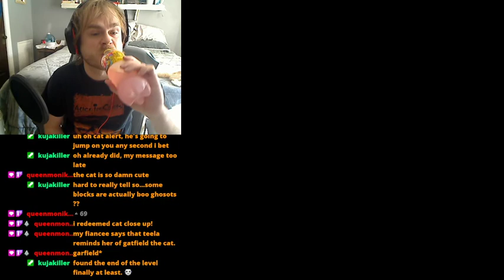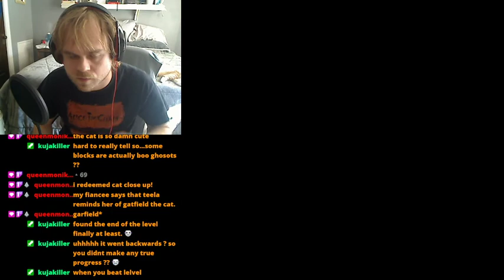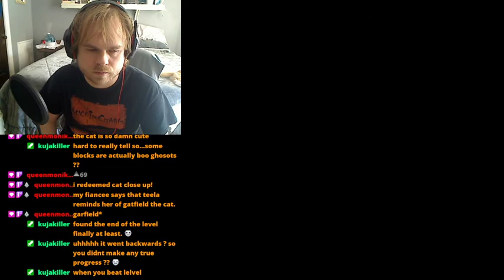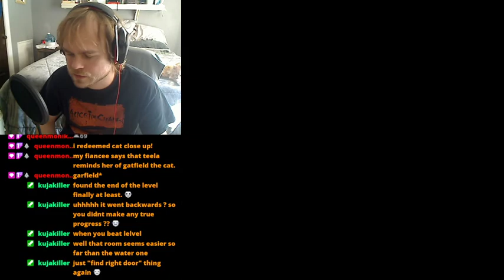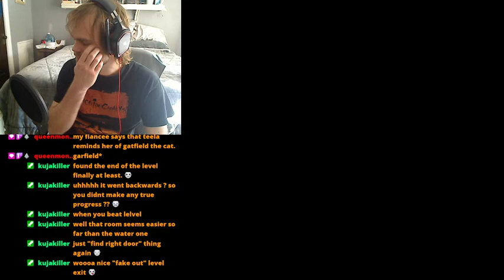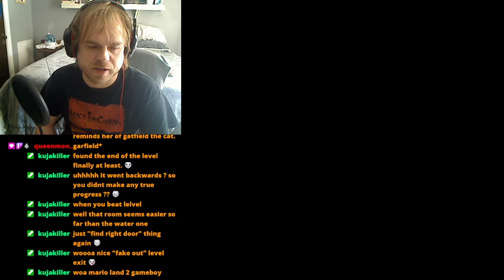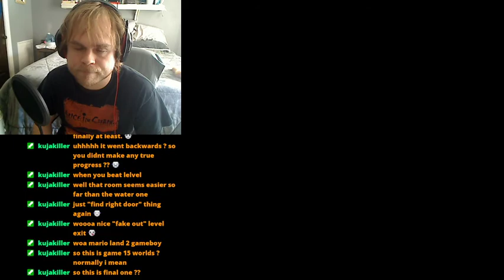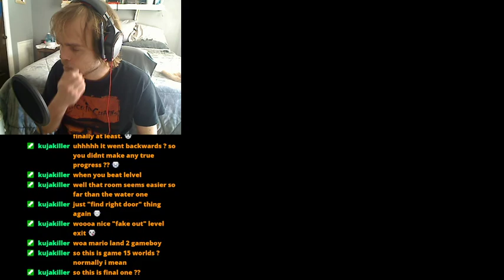Super Mario World: Around the World - Part 23